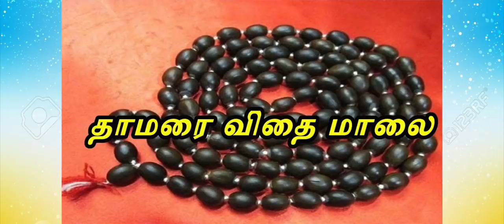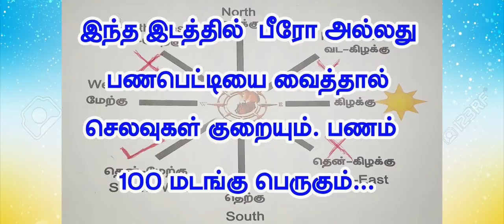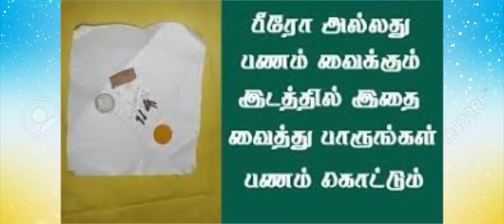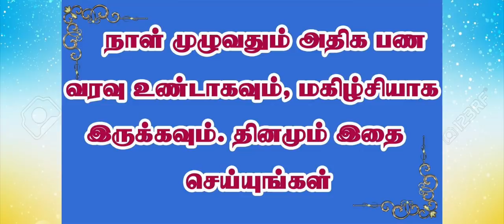உங்களிடம் பணம் அதிகரிக்க சில ஆன்மிக (ரகசிய) வழிகள்! | பண ரகசியம்